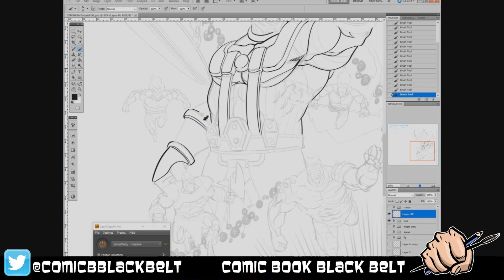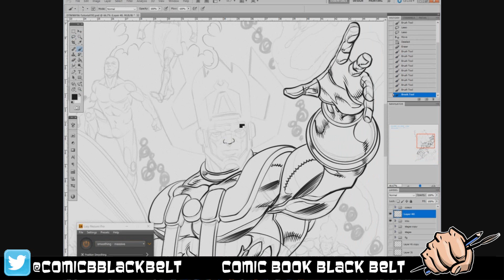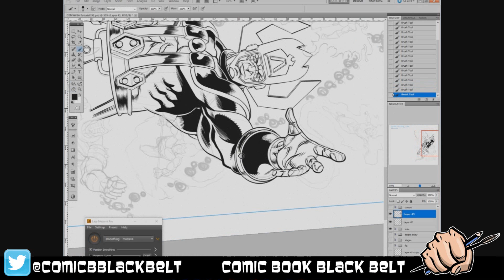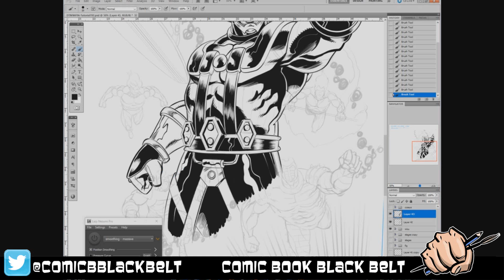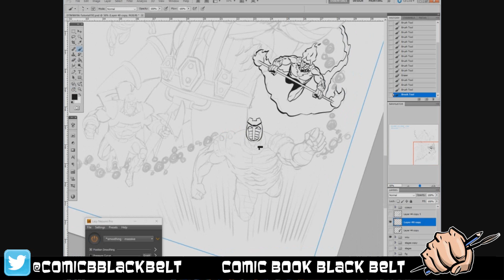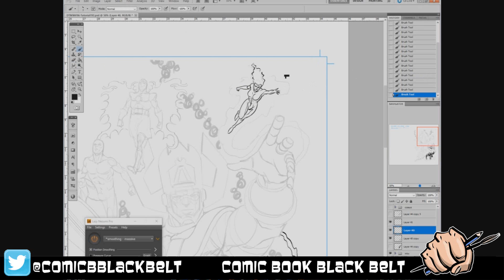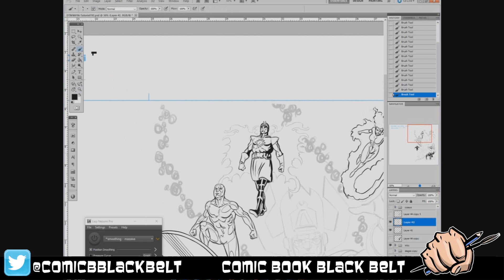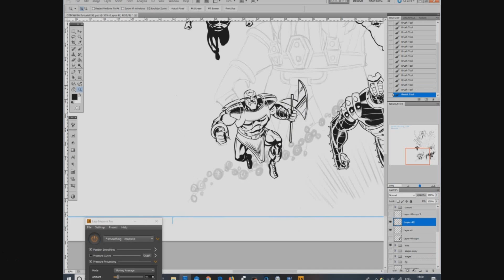Galactus & his heralds - Speed Drawing - Wacom digital inking in CS5